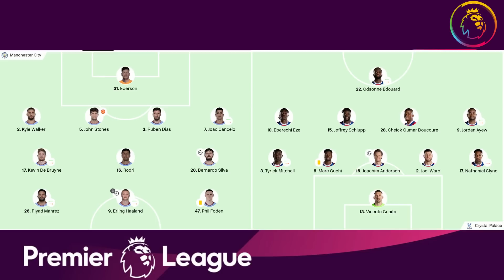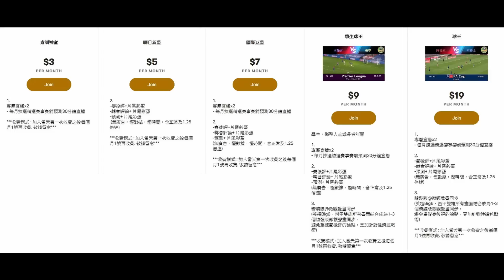曼城為慈善製造險情，反勝並非靠哥迪奧拿（何Wayne英超賽後評 - 曼城 4：2 水晶宮）29-8-22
100蚊一張 跟住跟步驟申請帳號,輸入卡號,咁樣完成了內存就有100蚊

1. 欣賞每月推出的獨家賽前即時分析直播
2. 直播節目可和頻道專屬會員即時互動
3. 可使用下列自訂表情符號
4. 可在留言和聊天室中顯示專屬的頻道會員徽章